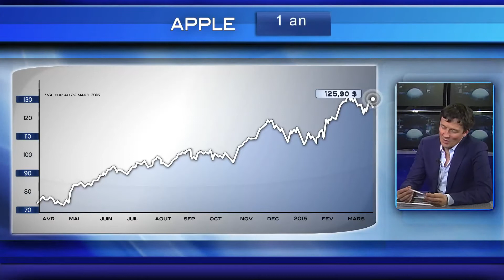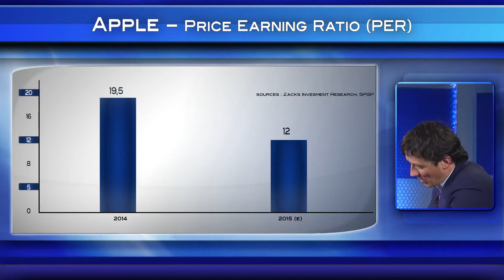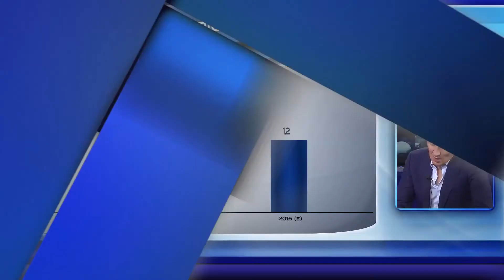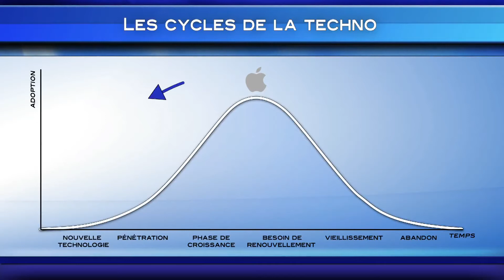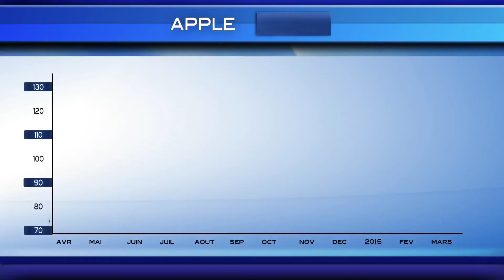Apple, un titre vraiment bradé (Dubicq - The Digital Explorer)